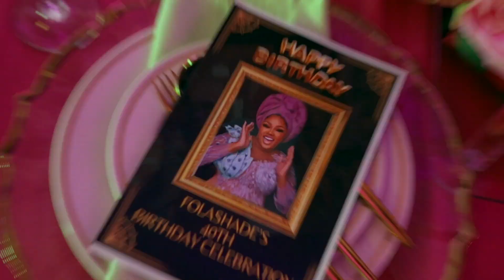Folashade's 40th Birthday Recap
On May 18, 2024 Folashade celebrated her 40th Birthday with friends and family. This is the recap for the event.

Filmed & Edited: Legacy Productions - @Legacypronyc